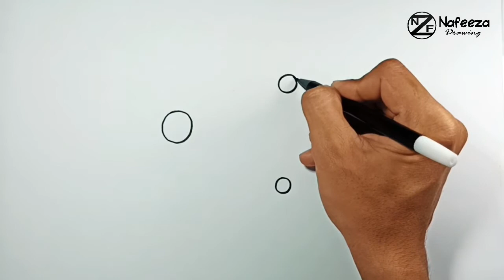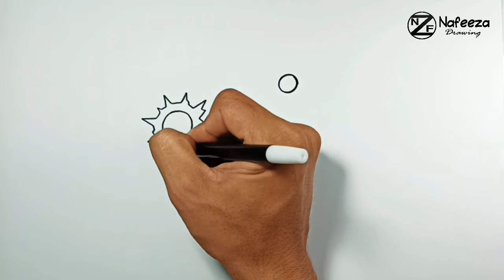How to Draw Bullet Hole